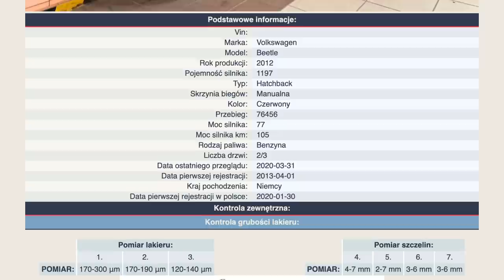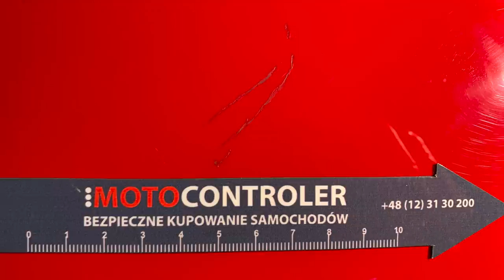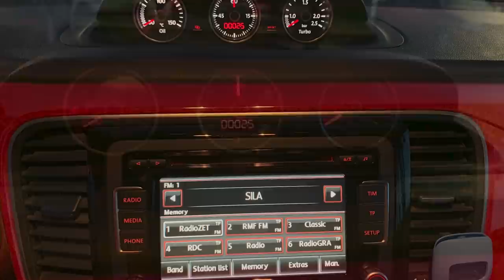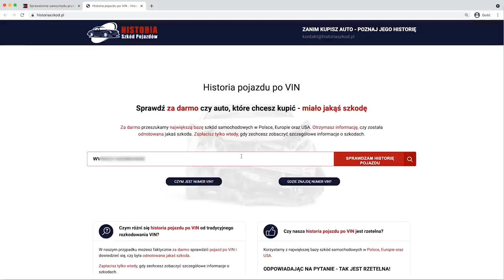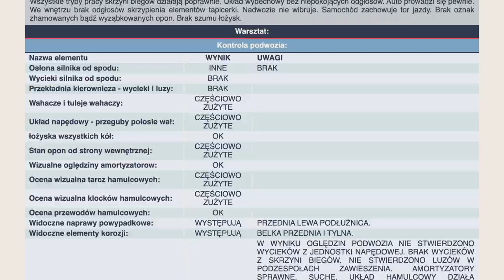Volkswagen Beetle 1.2 105KM 2012r 76456km 34900 zł z DE - Historia Pojazdu, Sprawdzenie VIN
Dzisiaj czerwony Beetle czyli stylistyczny następca Garbusa. Samochód ma ładne felgi - tak reklamuje go sprzedający, i jest to fakt. Czy oferty od osób prywatnych sprzedających samochody są bardziej wiarygodne? Czy tym razem oferta jest warta zainteresowania? Czy cena może sugerować dobrą opcję zakupu? I czy ostatecznie sprzedający wie jaką historię ma samochód?

Ekspert Przemek z Torunia ma dziś do sprawdzenia Volkswagen Beetle. Chcecie zobaczyć jak wypadł? Zapraszamy!